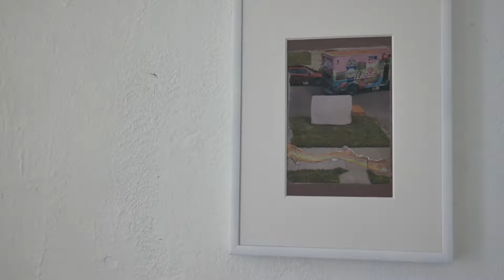Hannah Jones - Artist Interview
Interview with our former resident artist, Hannah Jones!